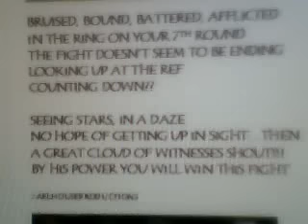Power to Overcome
K-HE productions 2011
Behold I give you power to tread upon serpents and scorpions and over all the power of the enemy, and nothing shall by any means hurt you.  Luke 10:19